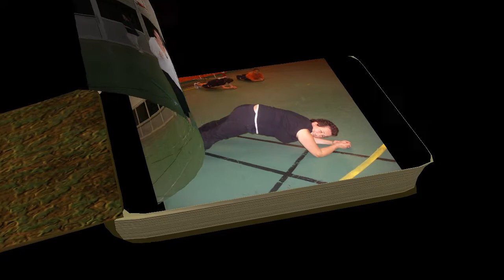ASLCV TWIRLING CAEN GYM